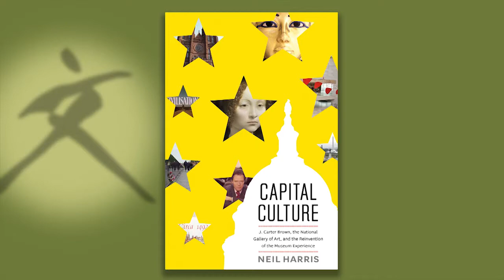UO Today: Neil Harris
Neil Harris, the Preston and Sterling Morton Professor Emeritus of History and Art History at the University of Chicago. He discusses his recent book Capital Culture: J. Carter Brown, the National Gallery of Art, and the Reinvention of the Museum Experience.

Recorded 6/1/2014.